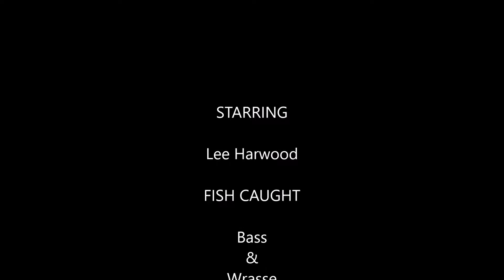Straight Point 14-08-2016